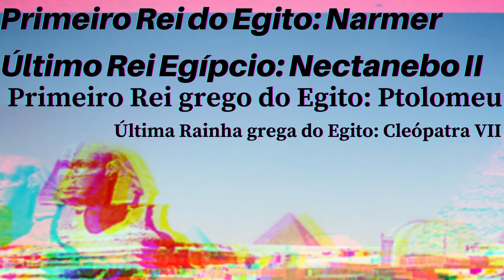CLEÓPATRA VII - ÚLTIMA RAINHA DO EGITO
RESUMÃO DE HISTÓRIA DO EGITO ANTIGO: CLEÓPATRA

Canal Hatata, uma canal de História da Filosofia no Oriente, no Ocidente e na África!

O pai de Cleópatra, Ptolomeu XII, era um governante fraco, cruel e altamente impopular que frequentemente contava com a ajuda de Roma para mantê-lo no trono. Sua filha mais velha, Berenice, já o varrera do trono uma vez, mas ele conseguiu voltar. Ele morreu em 52 a. E. C. Sua filha mais nova, Cleópatra VII, casou-se com Ptolomeu XIII, que era seu irmão, porém ainda era menino, e então ela se tornou a governante soberana do Egito.

Cursos de Filosofia online:

O que é Filosofia? O surgimento da Filosofia

Fontes bibliográficas que ajudaram na produção do conteúdo deste vídeo:

I - - O destino da África. Cinco mil anos de riquezas, ganância e desafios, Martin Meredith

II - Egito Antigo. Um guia completo da História Egípcia, Pirâmides antigas, Templos, Mitologia Egípcia e Faraós. Editora: Book Brothers, 2019;

III - História Geral da África. Volume África Antiga. Editor Gamal Mokhatar. UNESCO representação no Brasil, Ministério da Educação do Brasil, Universidade Federal de São Carlos.